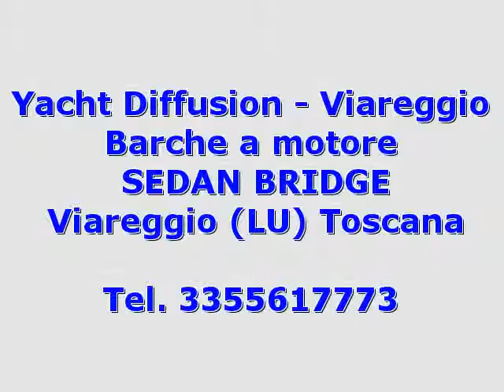Sea Ray Boats SEDAN BRIDGE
toscana  lu
 barche a motore sea ray boats
 toscana lucca viareggio sea ray boats sedan bridge 1999 sedan bridge barche a motore 310 2 x 640 hp - caterpillar cat 3196ta caterpillar t-640- 477kw - entro bordo diesel - anno: 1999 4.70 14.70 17 visibile viareggio.accessori: allarme motore  allarme sentina  ancora  aria condizionata  autoclave  batterie  caricabatterie  copripozzetto  cucina  cuscineria completa  doccia esterna  elica di prua - bowtruster  flap idraulici  frigorifero esterno  frigorifero interno  giubbetti di salvataggio  gps  hard top (sul fly)  macchina caffÃÂ¨  microonde  piattaforma  pilota automatico  pompa di sentina elettrica  pompa di sentina manuale  presa 220v banchina  prese interne 12v  prese interne 220v  radar  raddrizzatore  radio vhf  rollbar (sul fly)  salpa ancore elettrico  scaletta bagno  teli chiusura t-top (del fly)  wc marino elettrico  winch. ( navisid# 217642 )

   idAnnuncio: